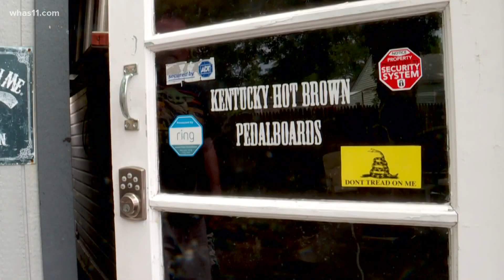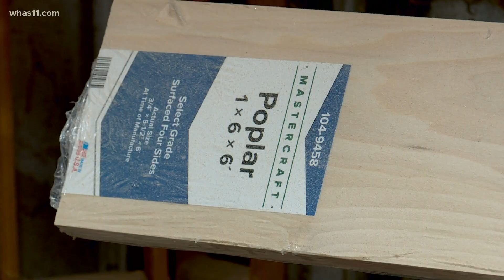Kentucky business owner says high lumber prices cutting into sales, leading to price increase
Kenny Marine said this is the first year since his company first launched eight years ago where he's seen such a large drop in sales. Marine founded Kentucky Hot Brown Pedalboards in 2013 after finding a handmade pedalboard at a Nashville music store that was far out of his budget.

"My brain is going, 'I can do that. I'm a carpenter. I can do that. I can make that. I'm a musician. I know I can do this,'" he said.

He said business started picking up after a few years and it even saw a lot of good success during the pandemic in 2020 with many people staying at home. But he said this year, he's seen his sales drop by around 75 percent, and he said the rising lumber prices have a lot to do with this trend.

"Something last year that cost me $12, $14 is costing me $30, $35, $60 in some cases depending on what wood I buy and that's the killer right there," he said.

Rising costs of lumber have been found around the country as there continues to be a high demand for lumber coupled with a very limited supply.